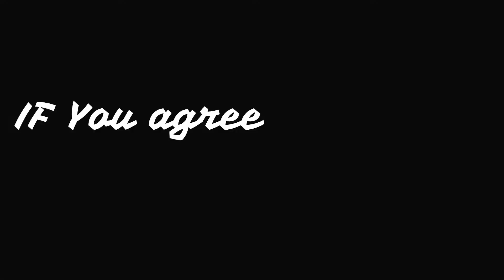Kite Lovers In Pakistan 2018-funkaari zara hat kay by SFD Films